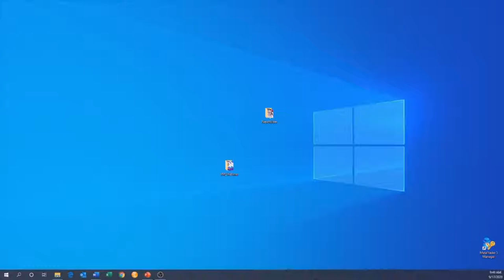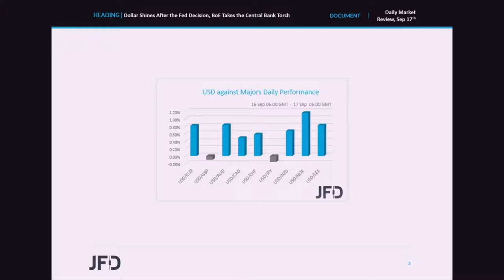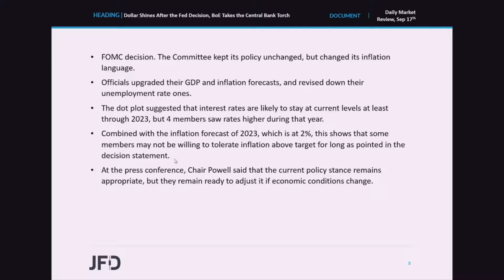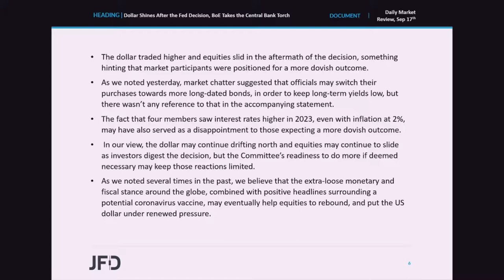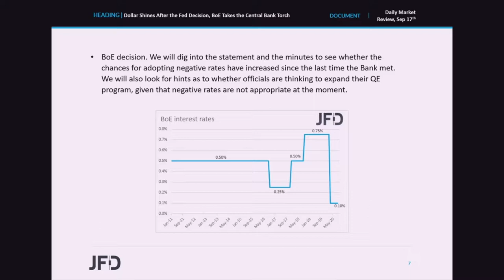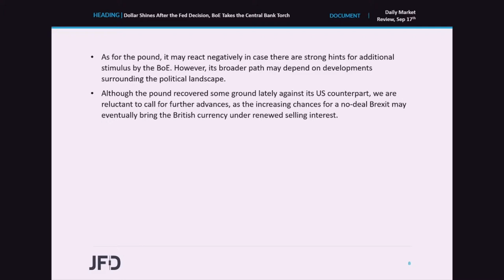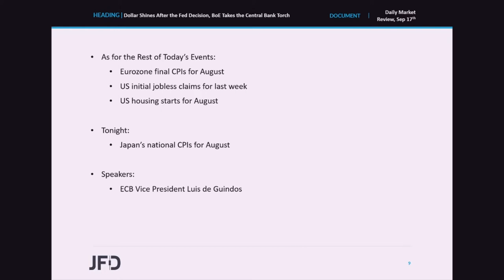Daily Market Review: Dollar Shines After the Fed Decision, BoE Takes the Central Bank Torch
The US dollar traded higher, while equities slid, in the aftermath of the FOMC decision, as the Fed appeared less dovish than expected, with 4 members seeing interest rates at higher levels in 2023, despite the economic projections pointing to a 2% inflation through that year. As for today, it is the turn of the BoE to decide on policy, with investors looking for clues as to whether more stimulus could be introduced soon.